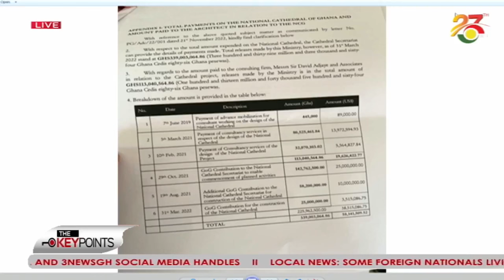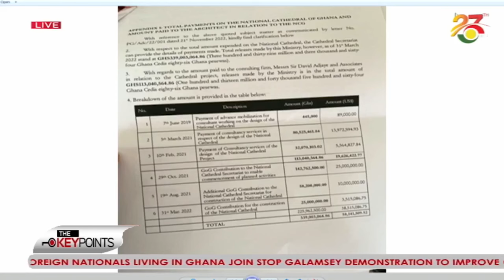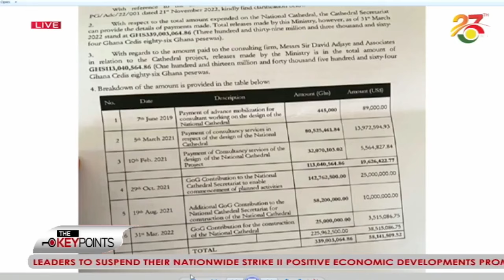National Cathedral: "Publish the Deloitte audit report" – Ablakwa tells Nat’l Cathedral Secretariat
North Tongu lawmaker Samuel Okudzeto Ablakwa has challenged the National Cathedral Secretariat to publish the audit report that the secretariat claimed made no adverse findings against the project.